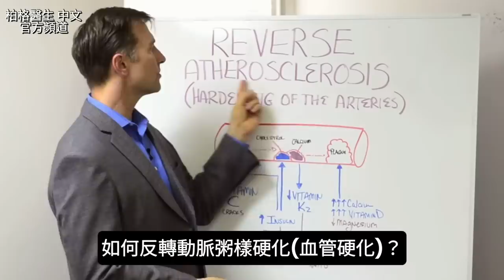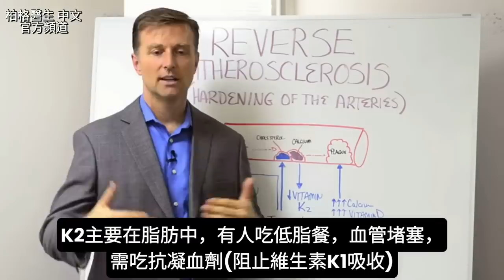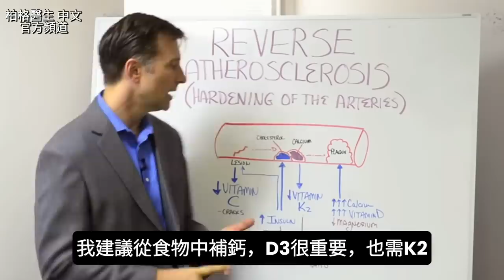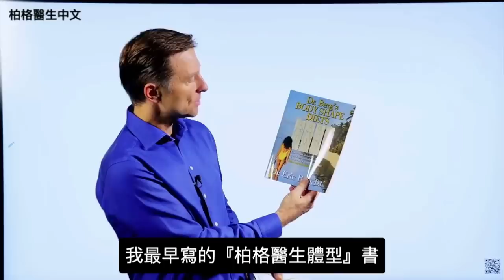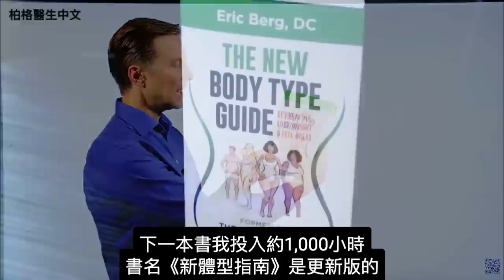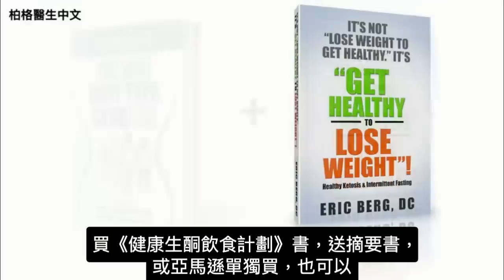血管硬化原因？修復血管硬化的營養素！自然療法,柏格醫生 Dr Berg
時間標示：
0:00 什麼是動脈粥樣硬化？
0:44 導致血管破損、有裂縫的原因
2:00 如何迅速降膽固醇
3:51 K2的功用
4:13 什麼食物含有K2?

柏格醫生 dr berg 談：如何逆轉血管硬化（動脈粥樣硬化）。
這與維生素C、K2、D3、鎂和其他營養素有關。

血管硬化前，已有破損、裂縫、微出血症狀。
膽固醇就像繃帶，會修復血管中，導致出血的裂縫，這也是膽固醇重要用途之一。
膽固醇與鈣形成一個小繃帶，修復受損血管

導致血管問題原因：
1. 缺維生素C
2. 高胰島素
3. 缺維生素D3
4. 缺維生素K2

維生素K2的功用
1. 可清除身體的軟組織中的鈣
2. 有助清除血管鈣化
3. 防止血管硬化
4. 使血管更有彈性，穩定血壓

含K2的食物：
1. 所有脂肪
2. 起司
3. 蛋黃
4. 草飼肉類的脂肪
5. 日本納豆

柏格醫生建議：從食物中獲得維生素C、鈣、鎂，並吃D3、K2營養品，減少胰島素、吃大量蔬菜、就會更健康。

艾瑞克柏格(Dr Eric Berg)醫生介紹：
58歲，脊椎醫生， 他是弗吉尼亞州、加利福尼亞州和路易斯安那州的3州脊椎科醫生，￼執照一直維持有效。他是全球知名的健康生酮飲食和斷食專家，也是《新體型指南》和KB Publishing出版書作者。